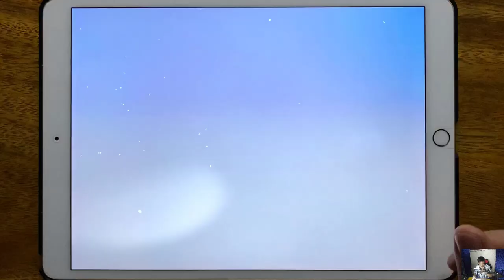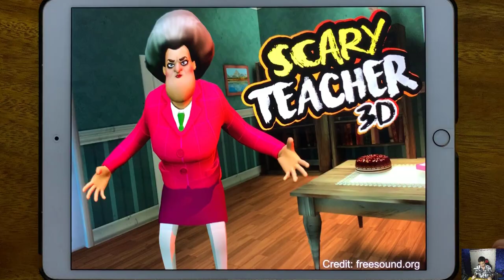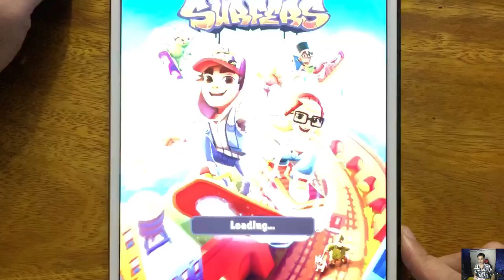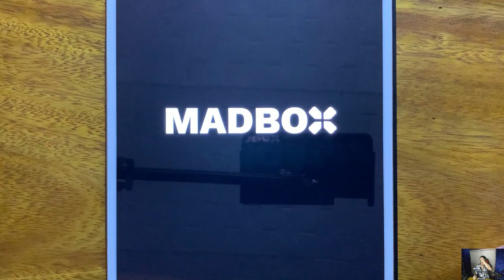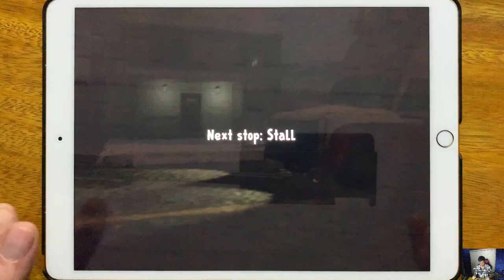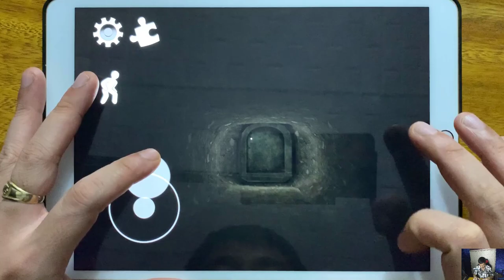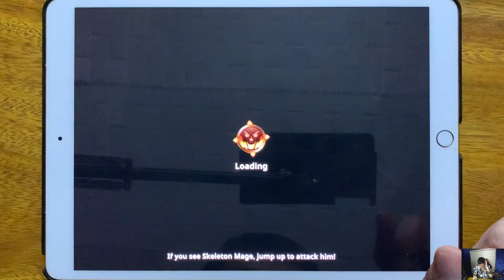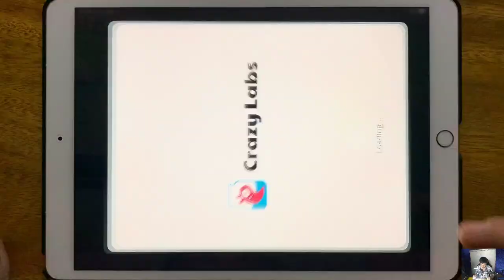Grand Stickman Rope Hero, Scary Teacher 3D Chapter 4, Subway Surfers, Catch the thief 3D...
Grand Stickman Rope Hero, Scary Teacher 3D Chapter 4, Subway Surfers, Catch the thief 3D, Ice Scream 2, Stickman Legends, Baldis Stone Age Mod, Miraculous